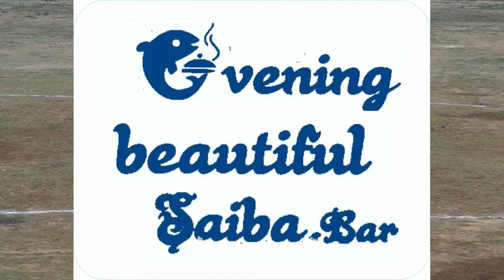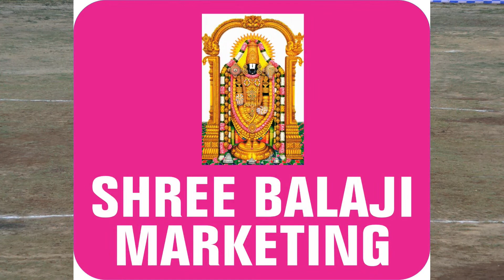Mandrem Boys Vs Rashtorli vedant || S K Jogging Trophy 2023